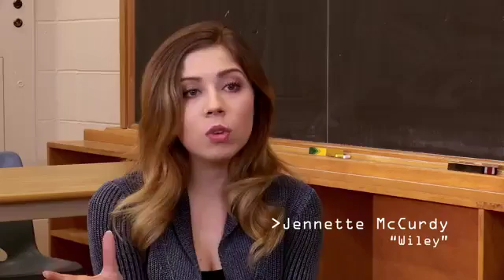When every 22-year-o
When every 22-year-old or older person in a small town dies, the rest of them strive to survive.